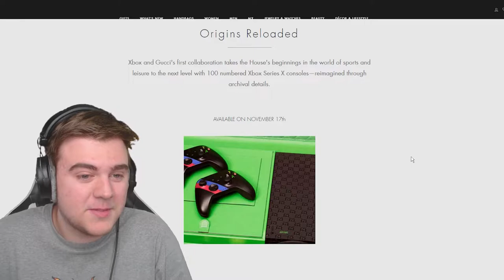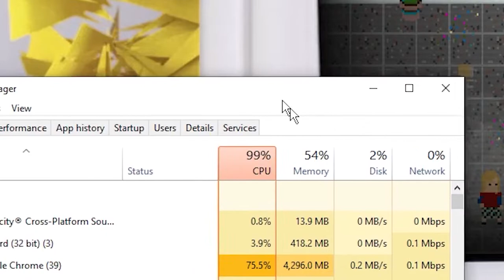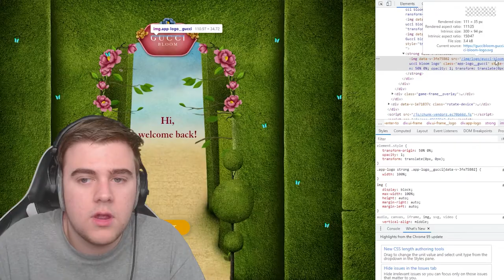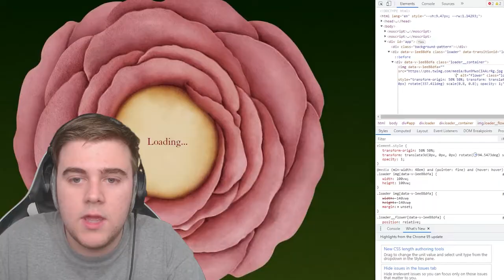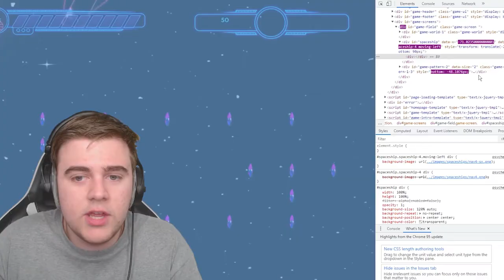Playing OFFICIAL Gucci Video Games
Everyone knows Gucci right? The super high-end designer fashion brand that loves to collaborate with every brand and company, like 100 Thieves and Roblox? Yeah, that happened. Today, Gucci decided to collaborate with Xbox for their 20th anniversary, and decided to release a special edition Xbox Series X. With that, Gucci secretly added a bunch of mobile-like games to their site that you can play, so that's what I decided to do, and it was HILARIOUS.
⬇ FOLLOW ME ⬇
⬇ LAST VIDEO ⬇
⬇ OUTRO SONG ⬇
⬇ TIMESTAMPS ⬇
0:00 - Intro
1:11 - Gucci Games
5:41 - Outro